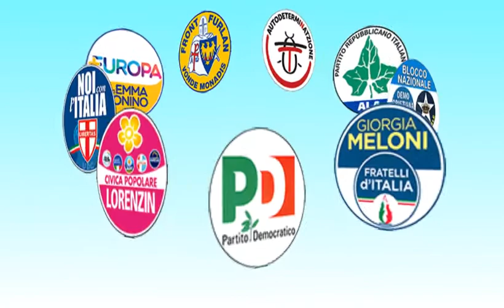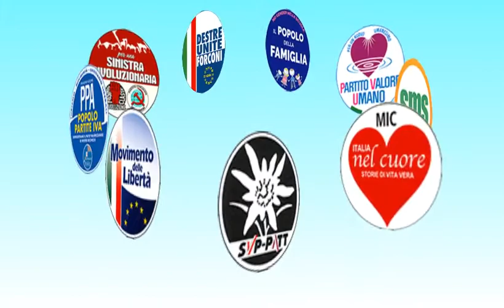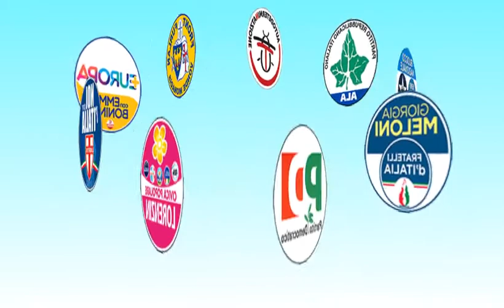Non te reggae più - omaggio a Rino Gaetano by giusasco@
Uno dei più grandi cantautori italiani, Rino Gaetano, all'anagrafe Salvatore Antonio Gaetano (Crotone, 29 ottobre 1950 – Roma, 2 giugno 1981), è stato un cantautore italiano, ricordato per la sua voce ruvida, per l'ironia e i nonsenso caratteristici delle sue canzoni, nonché per la denuncia sociale spesso celata dietro testi apparentemente leggeri e disimpegnati.
Rimasto profondamente legato alle sue origini calabresi, rifiutò ogni sorta di etichetta e, a differenza di numerosi suoi contemporanei, evitò di schierarsi politicamente. Nonostante questo, i suoi componimenti non mancano di riferimenti e critiche alla classe politica italiana: Gaetano arrivò in alcuni suoi brani a fare nomi e cognomi di uomini politici del tempo e non solo e, anche per questo, i suoi testi e le sue esibizioni dal vivo furono più volte segnati dalla censura.
Crocevia della sua carriera fu l'esperienza sanremese con il successo di Gianna; per molto tempo infatti gran parte del pubblico italiano lo ha ricordato solo per questo episodio e per questa canzone. I suoi lavori precedenti vennero quasi eclissati dal nuovo successo e ciò che giunse al grande pubblico delle sue canzoni – in primis Gianna – fu soprattutto il nonsenso e non tutto ciò che si celava dietro di esso. Tragica e prematura fu la sua scomparsa, dovuta a un incidente stradale che lo portò via a soli trent'anni.Il lavoro di Gaetano cominciò a essere significativamente apprezzato diversi anni dopo la sua morte e molte delle sue canzoni vennero riscoperte soprattutto dopo il 2000, riscuotendo consensi sempre maggiori, in particolar modo tra le nuove generazioni, e conferendo all'ormai defunto cantautore lo status di artista di culto.